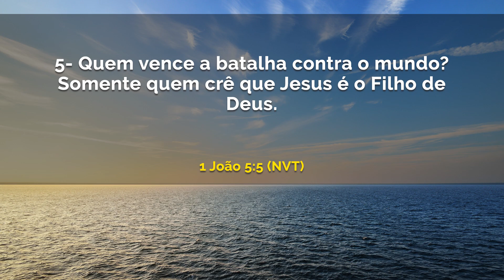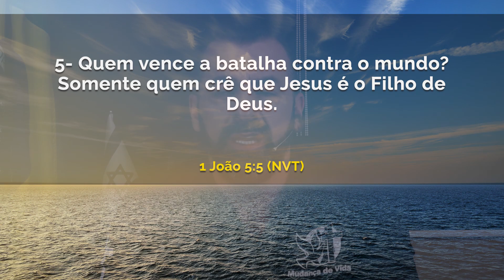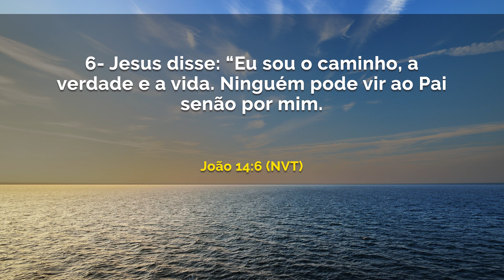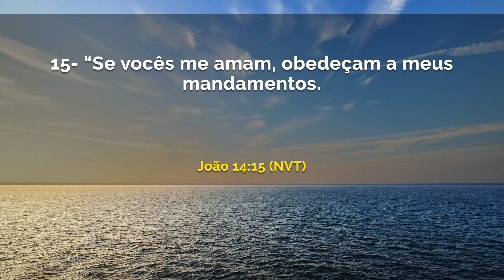Quem vence a batalha? |Maurílio Ribeiro SEXTA 06.12.19